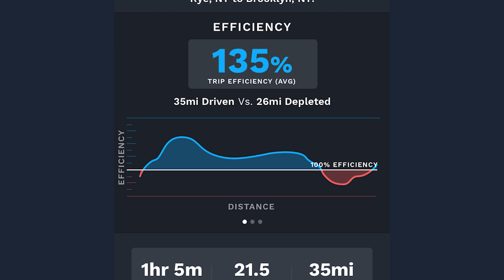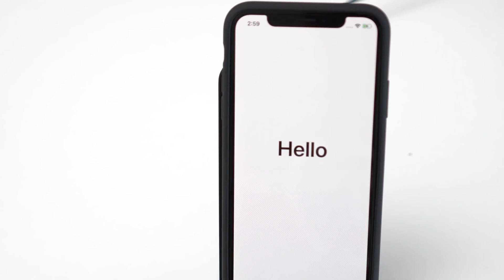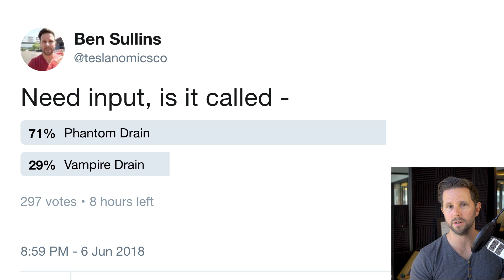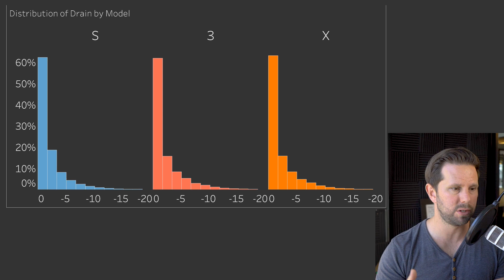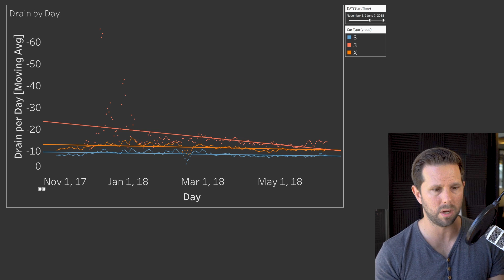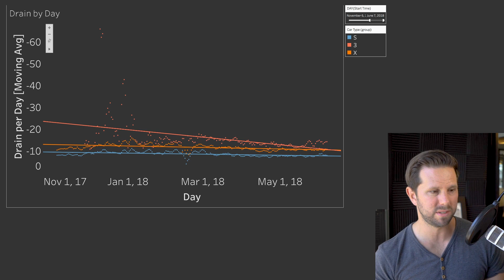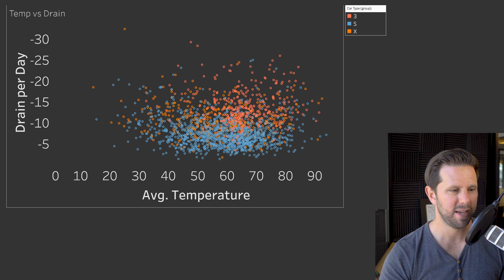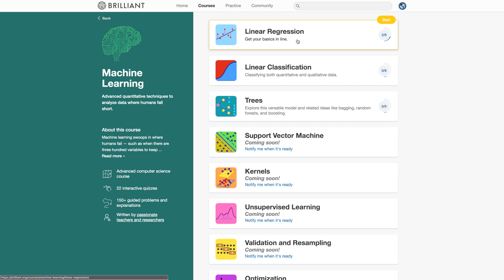Did Tesla Fix Phantom Drain on Model 3?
Phantom drain is a thing that occurs when your Tesla is sitting idle. Like your phone, it slowly loses charge. Learn the analytical skills you need to make sense of this